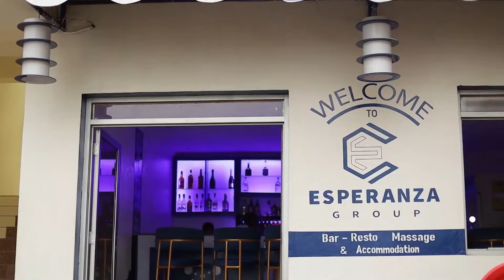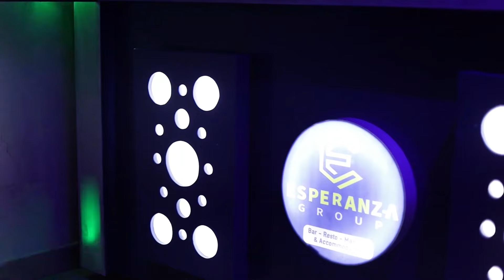Highlights & Goal : AS Kigali WFC 0 - 1 Rayon Sports WFC